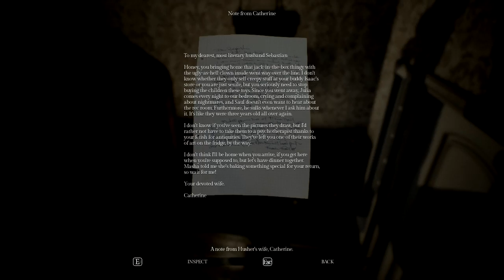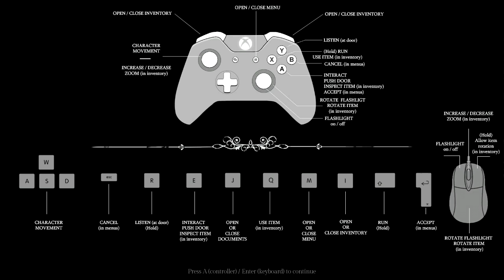Kristi forces me to play a kickstarter horror game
I'm scared. I can hear Adele.